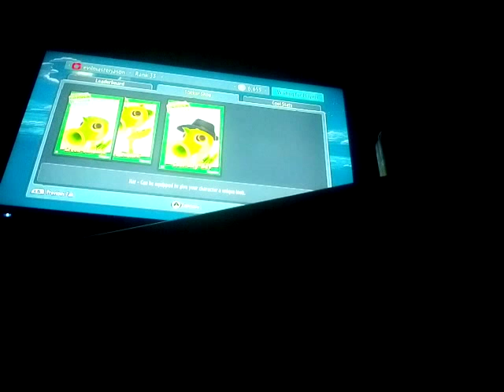Garden ops 2